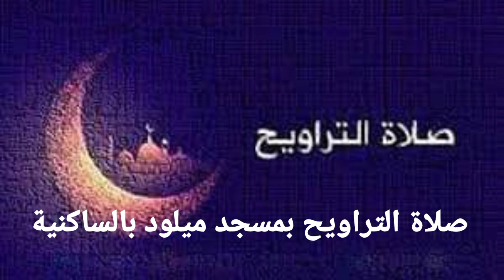صوت ملائكي من صلاة التراويح بمسجد ميلود الساكنية القنيطرة المغرب